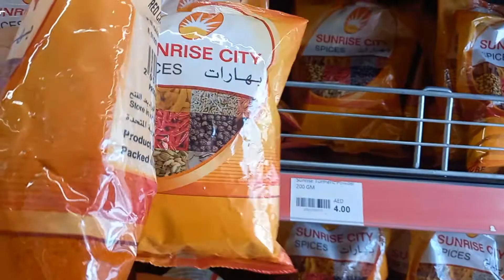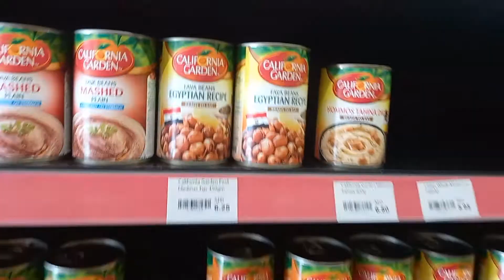First time cooking Ki Room Main - Safaid Chaney Banaye